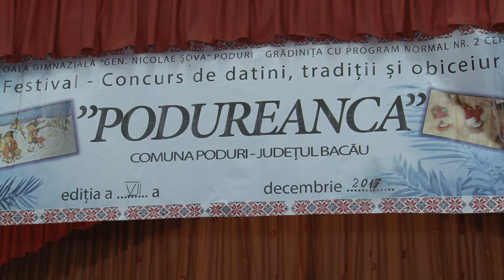19 LA PODURI jud Bacau Festivalul de Datini Traditii si Obiceiuri PODUREANCA, ed VII 2017